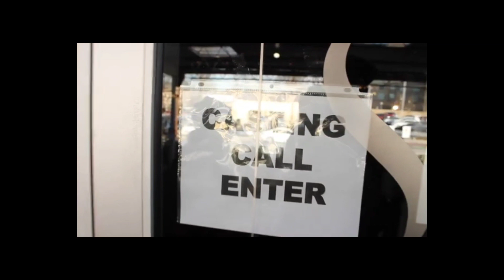ANYTHING GOES PODCAST SEASON 6/ EPISODE 1 SEAN COOK,URG7,EDDIE PAPER,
interview with director of HIP HOP CIRCUS SEAN COOK ,PRODUCER EDDIE PAPER ,ACTOR EXTRAORDINARY URG7